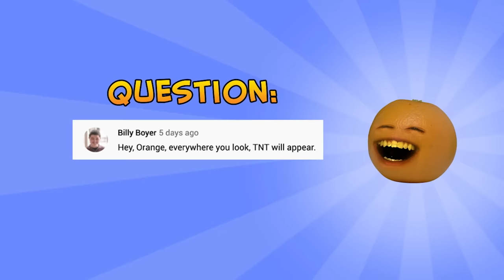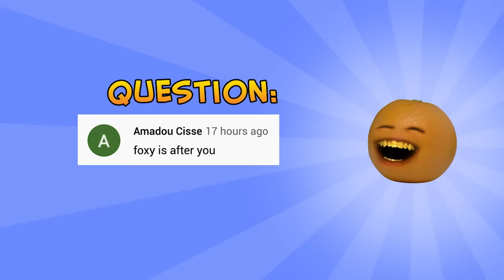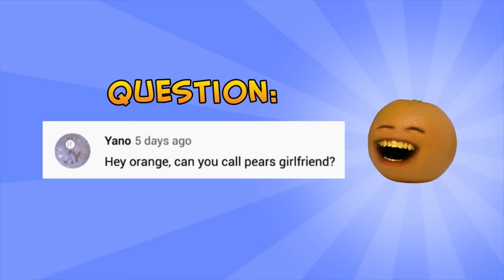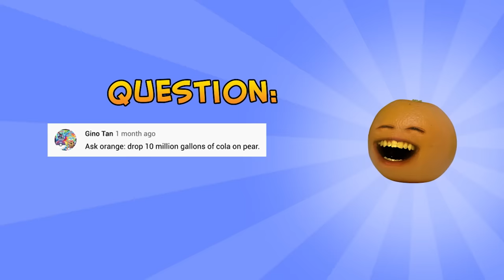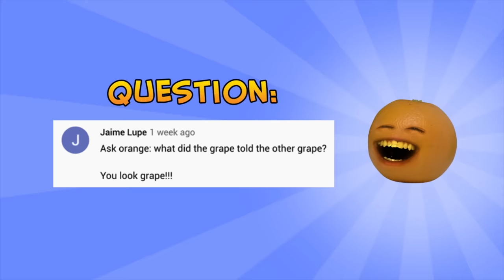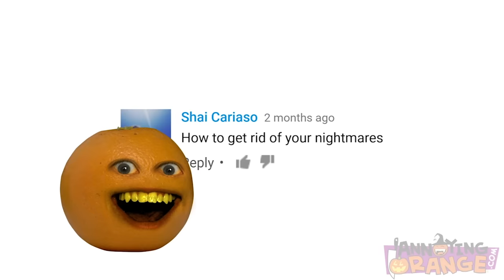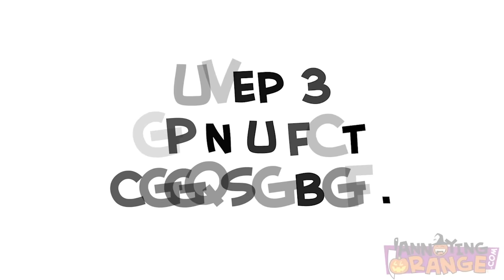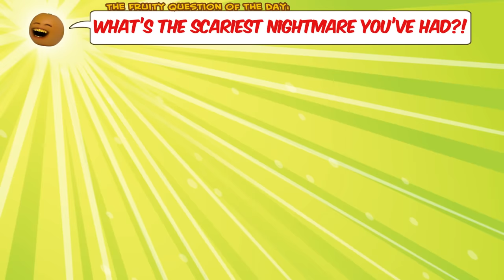Annoying Orange - NIGHTMARES Supercut!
Intro - 0:00
Looping Nightmare - 0:14
Ask AO #64: Pear's WORST Nightmare - 0:44
Another Looping Nightmare - 6:07
HOW2 Get Rid of Nightmares - 6:58
Draw My Nightmares - 9:15